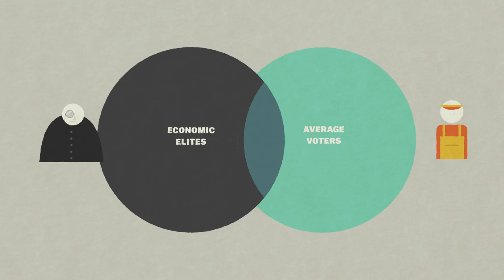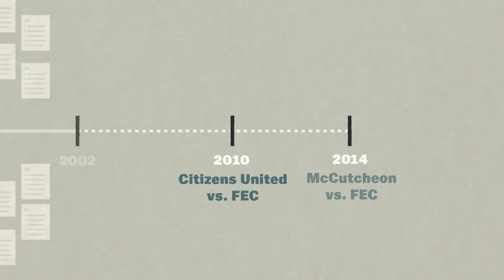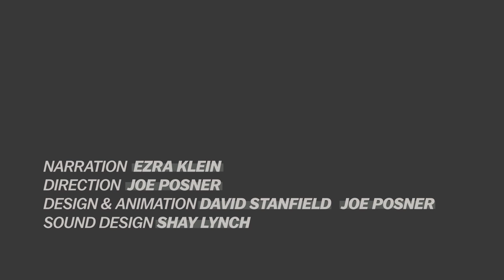The decline of American democracy in one graph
This one terrifying graph should make Americans question whether they really live in a democracy after all.

For more on the study by political scientists Martin Gilens and Benjamin Paige that the graph comes from, see our article